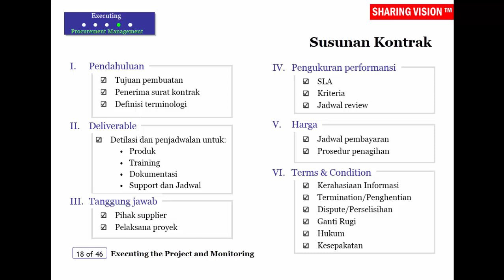IT Project Management: Executing The Project and Monitoring – Sesi 4, Part 11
Susunan Kontrak. Saksikan